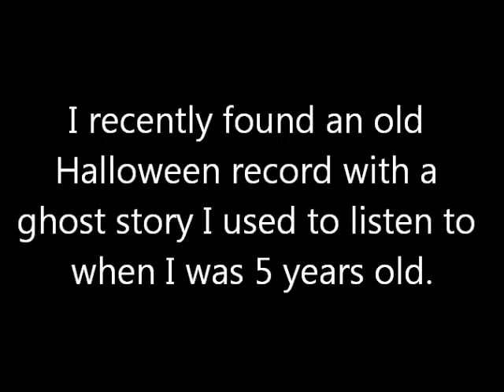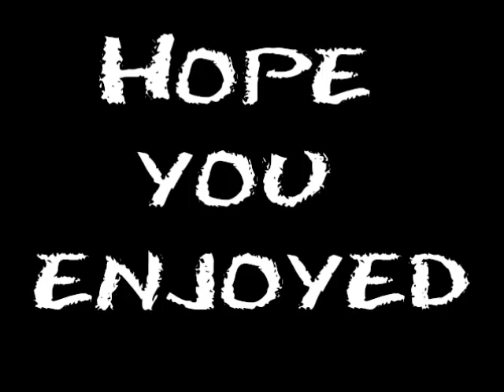Halloween Ghost Story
I had a Halloween sound FX record that I used to listen to when i was five.  One side of it was a dramatized ghost story.  I recently found it again and decided to record it from the old record and share it with everybody.

This record was from 1977.  the main charachter is played by Michael Bell who has done voice acting for many cartoons including "Rugrats" and "A Wish For Wings That Work."

The voice of the gas station attendant is Peter Cullen Who is probably best known as the voice of Optimus Prime.

So sit back, turn off the lights, and listen to a ghost story that freaked me out when I was little.

The slideshow is all from the record cover.